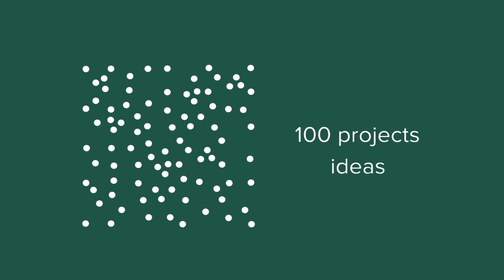Kurz erklärt: Erkenntnisse vs. Ideen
Die meisten Organisationen haben viele Ideen. Das ist die gute Nachricht. Doch die meisten dieser Ideen scheitern, d.h. sie werden nicht erfolgreich umgesetzt und in den Markt eingeführt. Meist zeigt sich schon recht früh, dass eine Idee nicht funktionieren kann. Innovative Organisationen sind in der Lage, Ideen früh zu testen und bei abzubrechen. Auf diese Weise kann die Organisation mit der Vielzahl an Ideen produktiv umgehen.